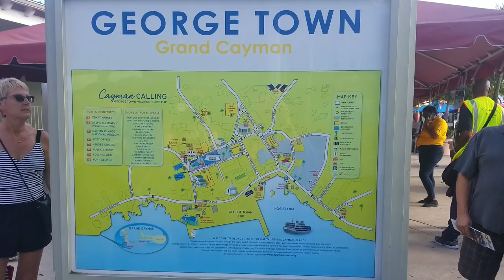My Dream Vacation in the Cayman Islands | Caribbean Travel Vlog | It's So Gorgeous!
Hi My Beloveds 😘

- Sparkle Johnson
- Paula Moya
- Rine Maekawa

And, Welcome to the Cayman Islands! You all enjoyed my "Adventures in Jamaica" and "Cruise" videos so much that I decided to share my incredible dream vacation in the Cayman Islands with YOU today!

💖And as I mentioned in my video, here is the link to my

Cayman Islands has always been one of my dream destinations. And George Town, Cayman Island did not disappoint... it was so elegant and gorgeous that I had to share it with all of you!

Message me and let me know some of your dream destinations.

And if you want to learn more about how to manifest YOUR dreams and goals, I am starting a brand new hands on coaching program in March 2019!

For more info. Hope you can join us... the more the merrier! And the more of us come together, the stronger our updraft factor.

As you've heard me say, the updraft factor is what raises us all up and helps us achieve our dreams and goals much more easily and with a lot more FUN!

Last but not least, check out my brand new YouTube Series, "Real Talk Wednesdays with Dr Elizabeth" every Wednesday!

And remember...

"Skinny Dipping in the Fountain of Youth"

♥♥To get your own Blendtec Hi Speed Blender, go to:♥♥

♥♥VIDEOGRAPHY/PHOTOGRAPHY  CREDITS:♥♥
🎥📸Asis

♥MUSIC♥
"Feel Good" by Ikson